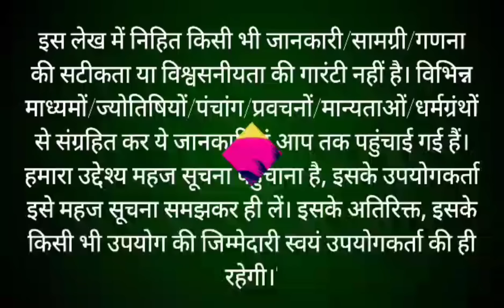जेठ मास कथा - अध्याय 7 || Jeth Maas Ki Katha Day 7 || Jyestha mahatmya adhyay 7